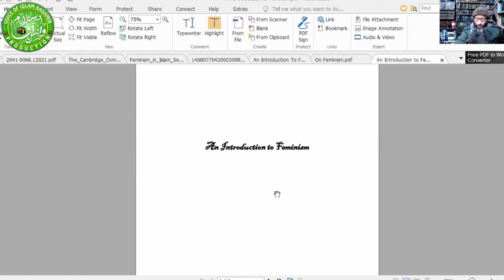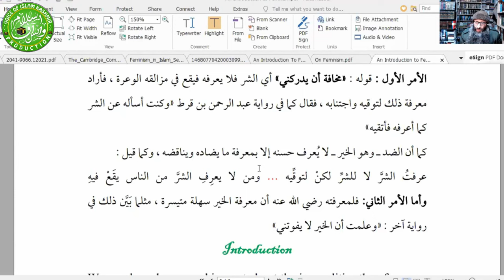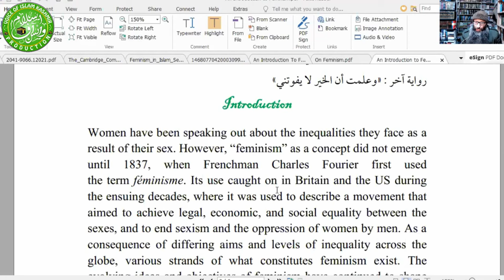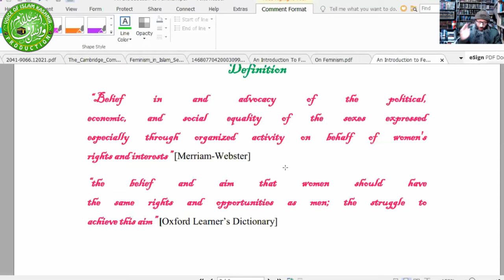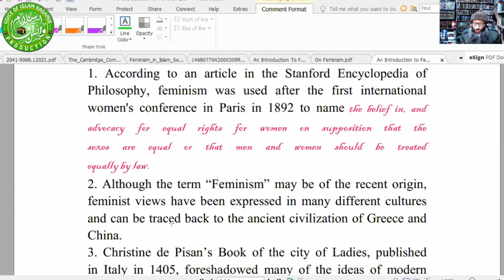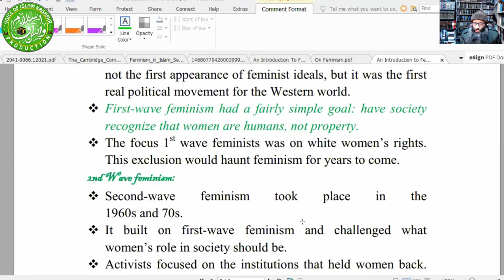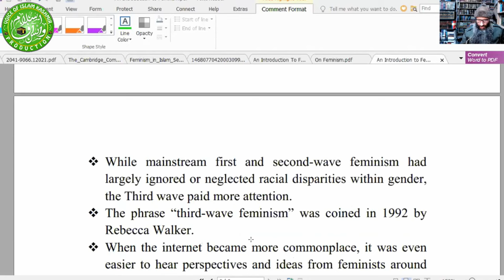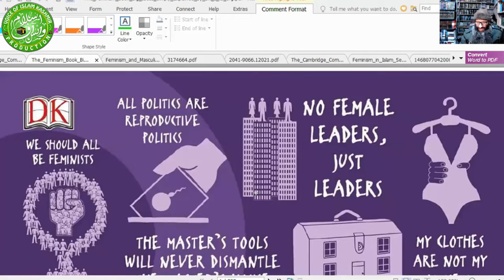Ep.1 ¦¦ An Introduction To FEMINISM ¦¦ UstadhManzoor Ahmad Mir Hafidullah ¦¦ Voice Of Islam-kashmir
Asalamualykum Warehmatullahe Wa Barakattu :

This is a video series on Feminism by Our Beloved Ustaadh Al-Hafid Manzoor Ahmad Mir - حفظہ اللہ - As FEMINISM is a growing Fitnah of this Era.

Video Edited By :
VOICE OF ISLAM - KASHMIR (Team)